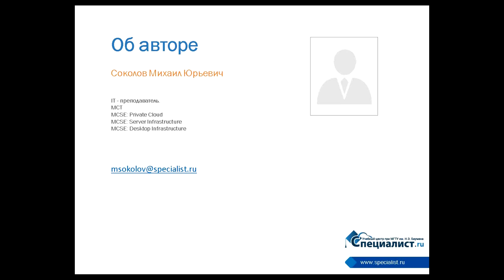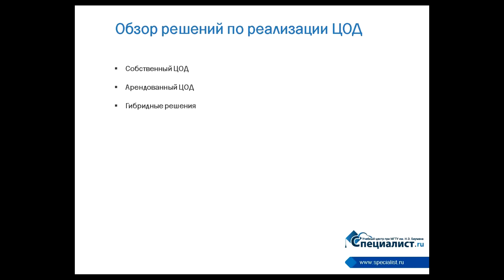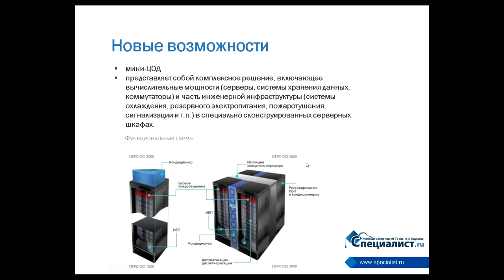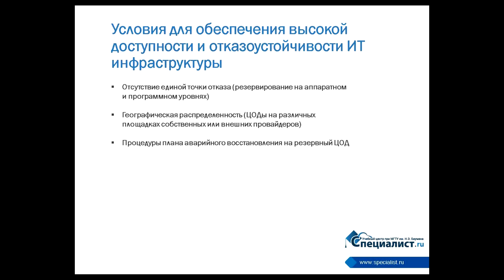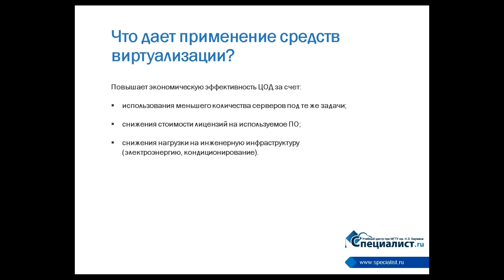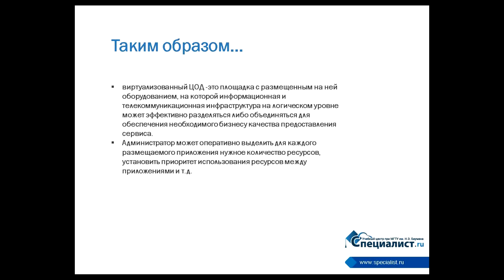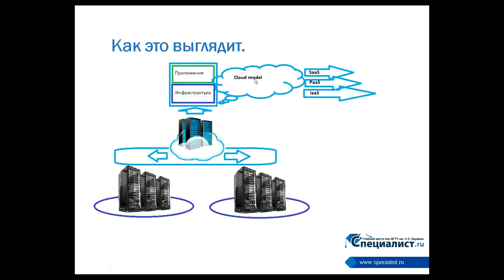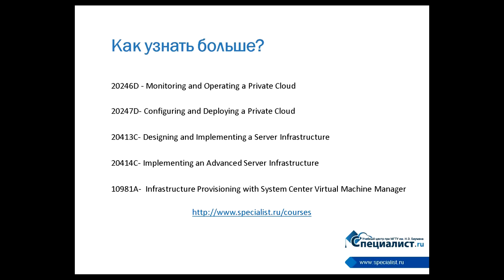Управление корпоративным ЦОД (Центр обработки данных)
Айтишник-практик в своей работе, успешно справляясь с локальными повседневными задачами, может испытывать затруднения с пониманием общих, стратегических задач.
Очередной бесплатный семинар Центра "Специалист" посвящен основам управления корпоративным Центром обработки данных (ЦОД). Вы узнаете, что такое ЦОД, зачем он нужен и как организован, а также познакомитесь с понятием виртуальный центр обработки данных и рассмотрите, как оно соотносится с понятиями "ЦОД" и "виртуализация".
Также в ходе вебинара также будут рассмотрены следующие вопросы:
- Обзор решений по реализации центра обработки данных (ЦОД);
- Стратегии серверной виртуализации;
- Инфраструктурные требования;
- Обеспечение высокой доступности и отказоустойчивости;
- Решение проблем безопасности.

Семинар ведет сертифицированный тренер, обладатель 26 престижных сертификаций Microsoft, а также статуса сертифицированного специалиста Sun Solaris 9, имеющий более чем 10-летний опыт разработчика прикладного ПО, Михаил Юрьевич Соколов.